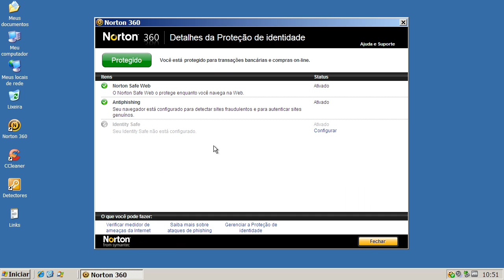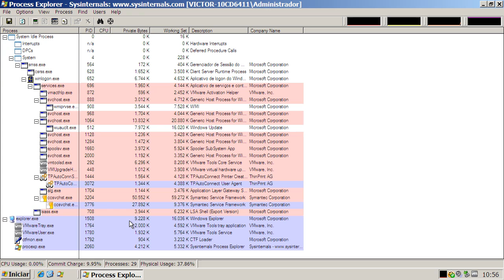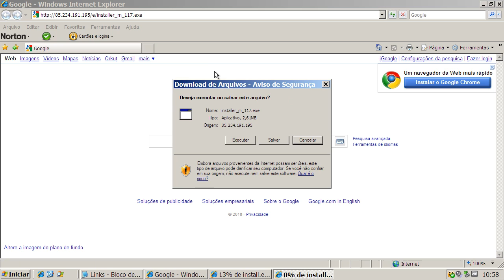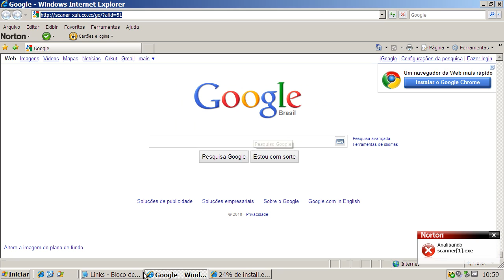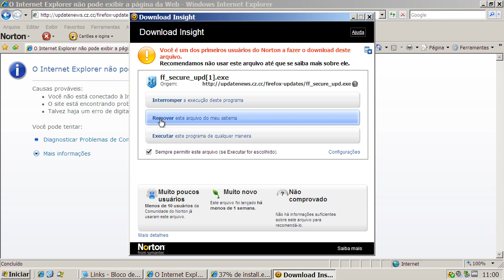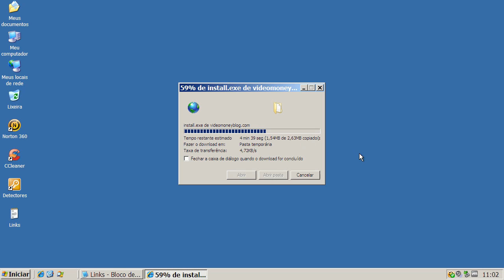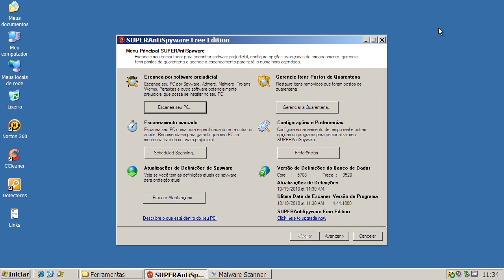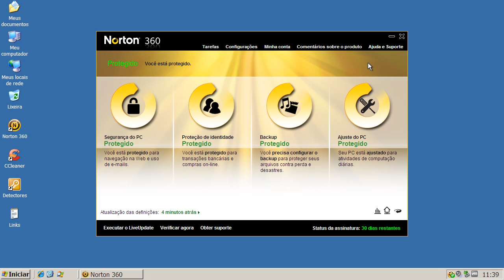Norton 360 v4.3 - Teste Preventivo (Preventive Test)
Neste teste o Norton 360 v4.3 é exposto a vários links contendo arquivos nocivos. São avaliadas a sua capacidade de detecção e eliminação destes agentes.

On this test Norton 360 v4.3 is exposed to many malware links. Test evaluates its capacity of detection and elimination of these threats.